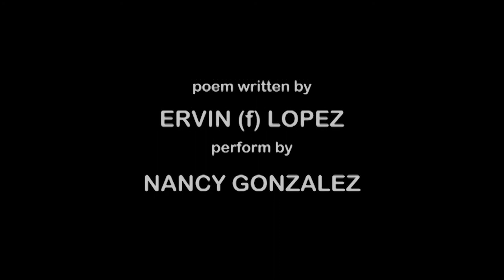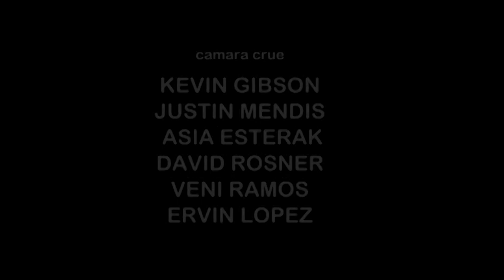"One Sexy Thing" - a Rasika Ruwanpathirana short film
"One Sexy Thing" - starring Yuki Saito & Maki Asako. Written, directed, and edited by Rasika Ruwanpathirana. Director of Photography - Brett Snider. Camera Operator - Petra Tikalova. Poem written by Erwin(f)Lopez. VO - Nancy Gonzalez. Sound - Leland Thomas. Boom - Jaydee Beck. Makeup - Asami Ota.

Special Thanks: Kevin Gibson, Justin Mendis, Asia Esterek, David Rosner, Veni Ramos.